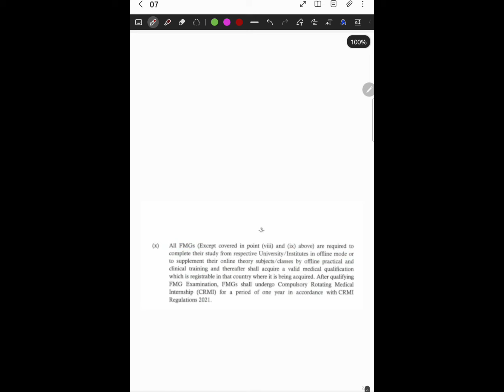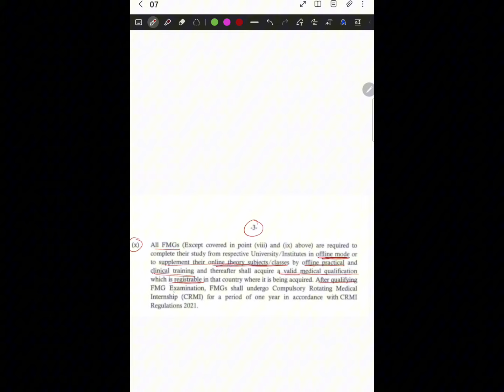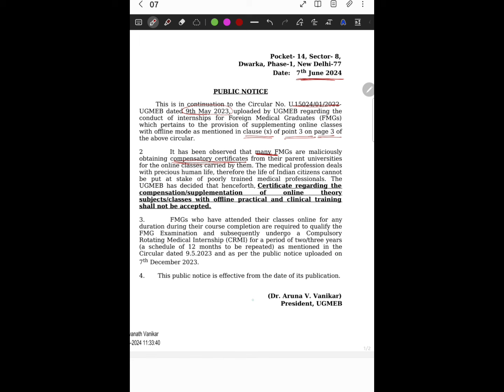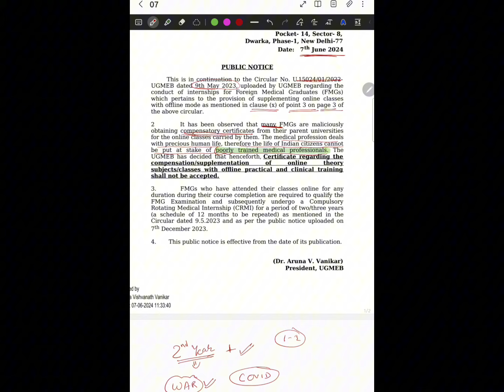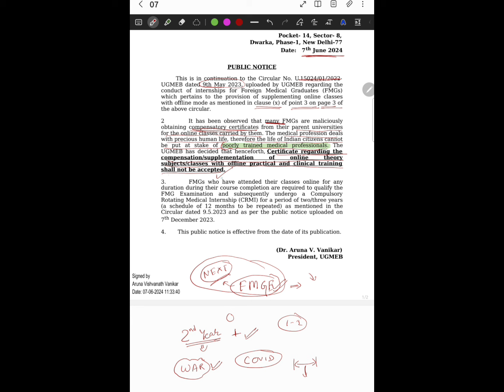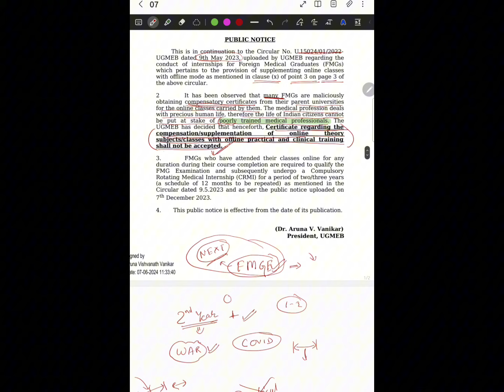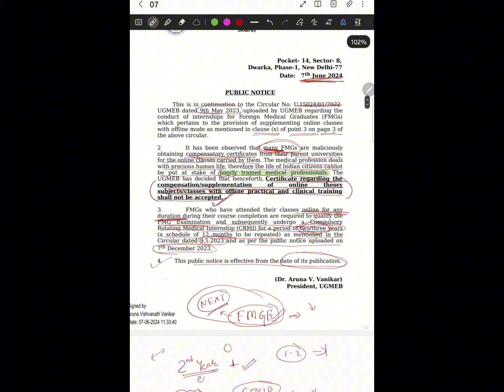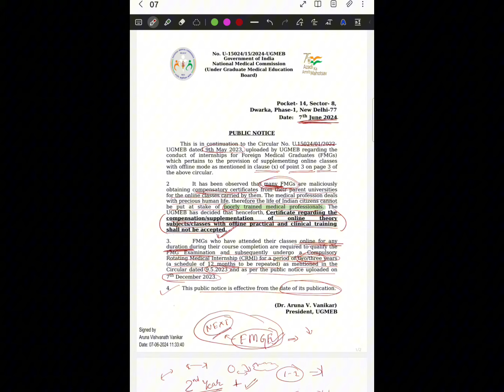Latest NMC NOTICE on INTERNSHIP of FMGs. 2/3 years? Detailed explanation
ALL EYES ON FMGs